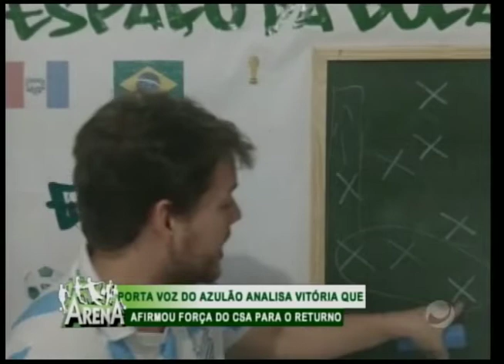Arena - (06/08/2018) - Parte 1